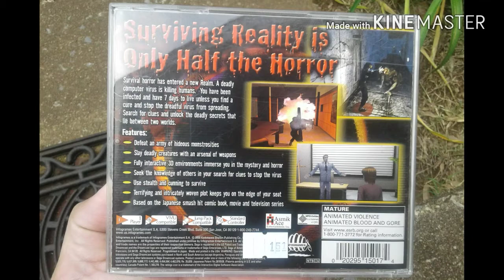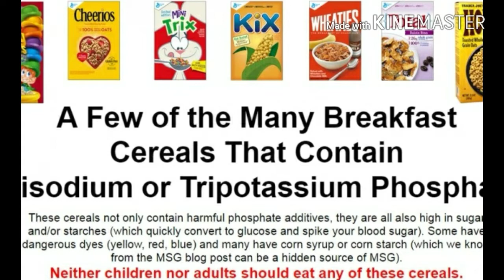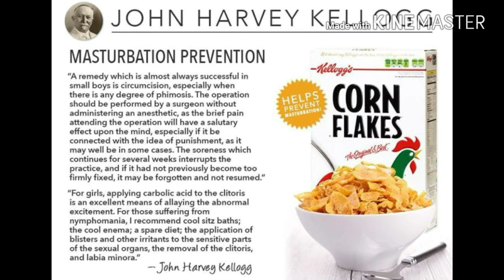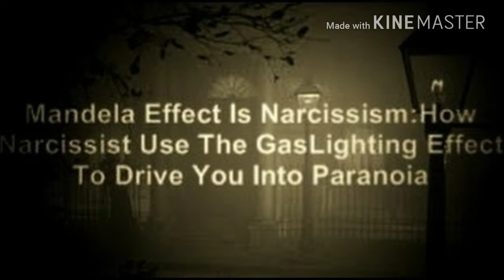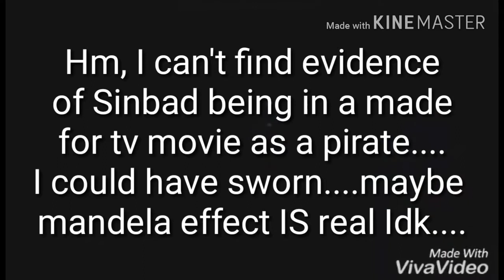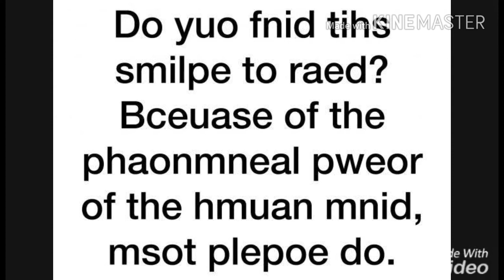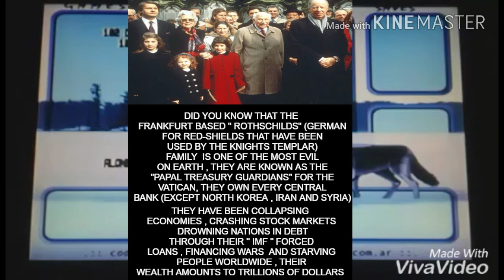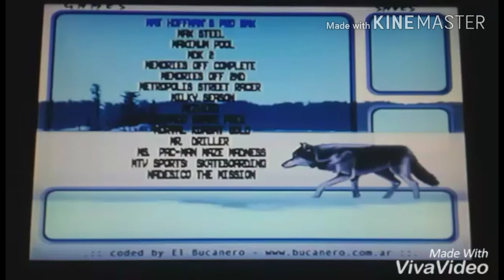DREAMCAST NTSC GAMES: The Ring: Terror's Realm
Survival horror game based on book/movie. Resident Evil this is not.